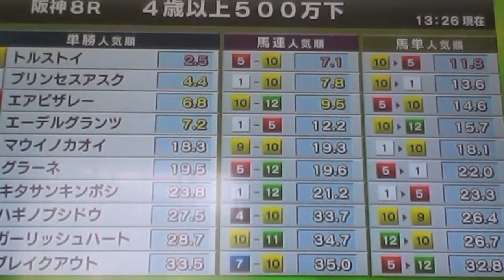2015/3/22阪神8R